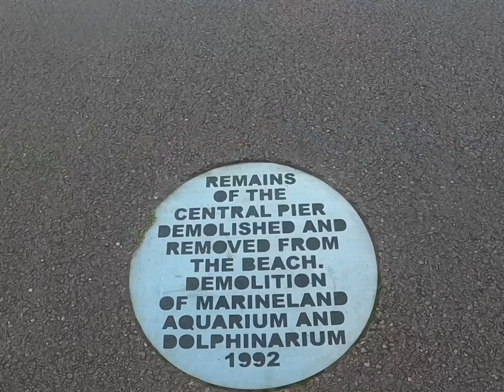30 August 2020